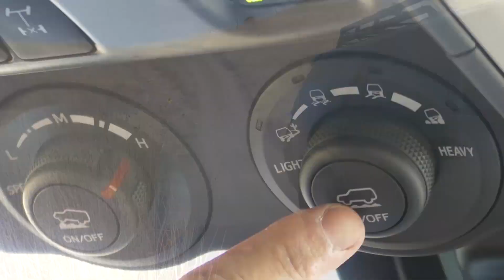Toyota 4Runner TRD Pro Hill Climbing Off-Road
We take a 2020 Toyota 4Runner TRD up dirt, gravel, and some rocks. You will see and HEAR it. If you want cheesy music, turn up your stereo and you can choose cheesy or non-cheesy music. The choice is yours, we're supplying the sounds of the 4Runner. That's all we do here.
We are promising nothing but a three-camera shoot of the 4Runner doing what it does best.